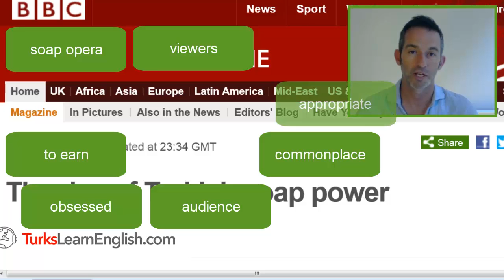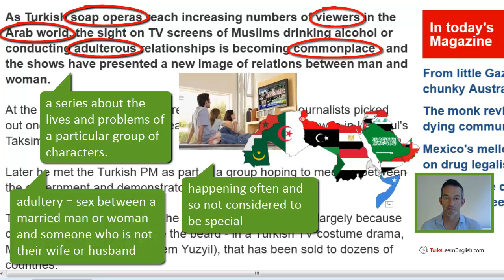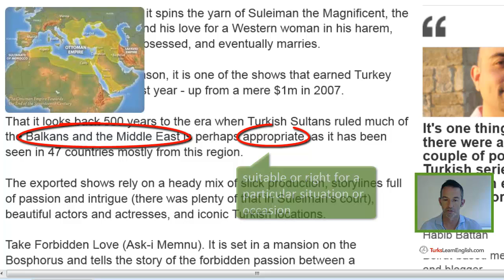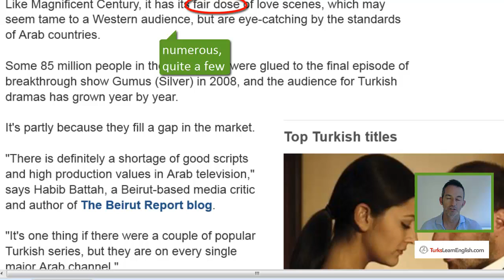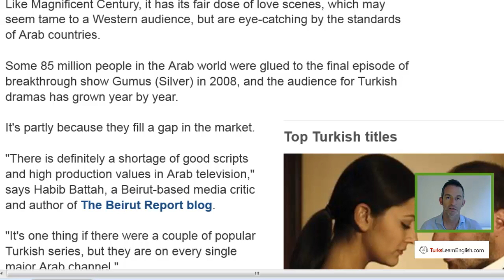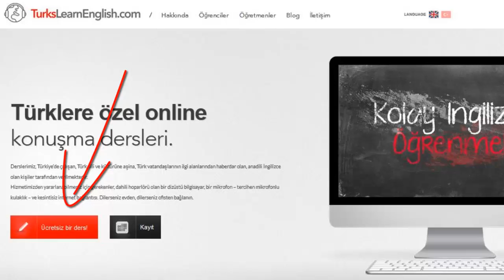Turkish soap operas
İngilizce dersleri: dizi, Muhteşem Yüzyıl, Gümüş, Arap ülkeler. A listening and reading exercise for IELTS and Intermediate English students.